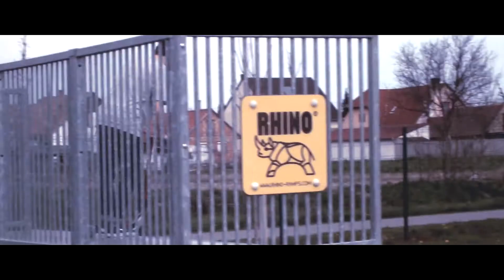90sec | Daniel Bruttyo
Quick clips I couldn't use for anything else, so I edited them in a one minute video.
Song: Son Lux - Lost It To Trying (Mouths Only Lying)
Camera: Fuji Hs25